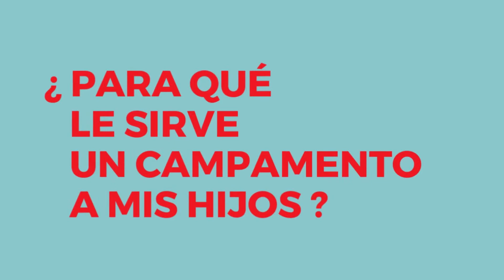CAMPAMENTO ESPAÑOL 2019